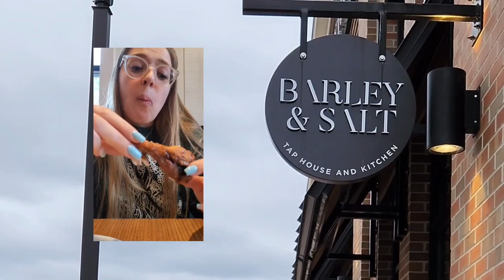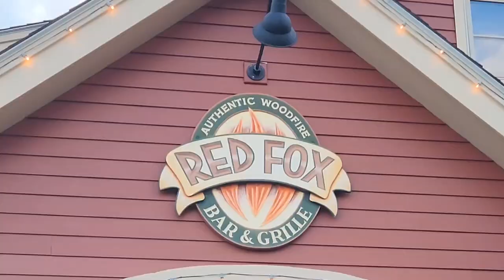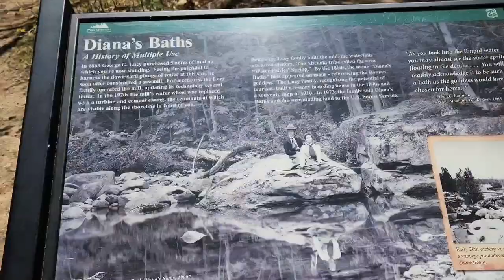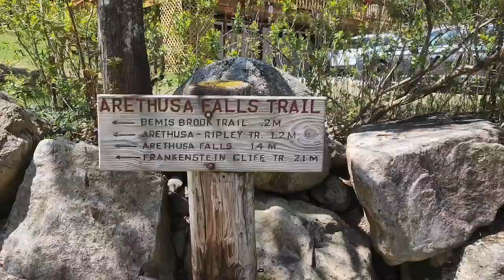North Conway, NH Travel Guide for Nature Lovers & Foodies - Hikes, Waterfalls, Restaurants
I spent TWO weeks in the coziest condo in North Conway.

Check out our summer activities including Diana's Bath, Arethusa Falls, Lost River Gorges and Caves, Echo Lake, Downtown North Conway, Restaurants and more!  With the beautiful White Mountains seen in every direction, North Conway is the perfect mountain getaway. What are your favorite memories in North Conway? Where should we visit next?

The perfect condo we stayed at with FIVE bedrooms sleeping up to 11 people comfortably